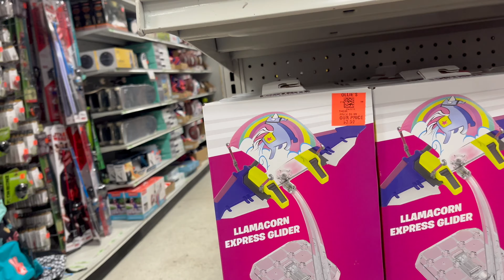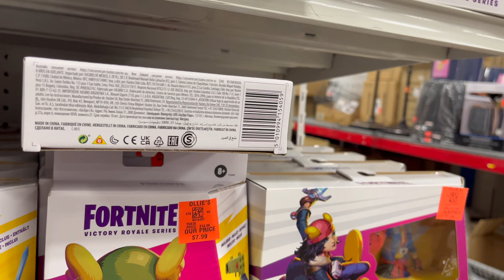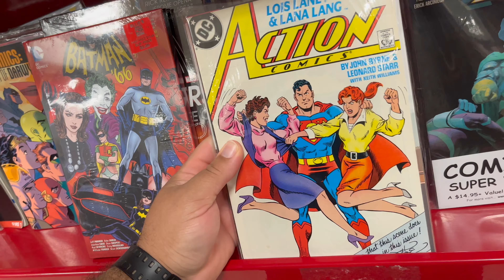New Star Wars, Marvel Legends & Comics at Ollie's Toy Hunt (Part IX)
We’re almost at the finish line, folks! Welcome to Part 9 of my 10-part Ollie’s Summer Toy Hunt Series, and let me tell you—it’s heating up! 🔥 This time around, Ollie’s has really upped the game with a massive restock of Star Wars collectibles that are out of this world, along with some new Marvel Legends gems. Whether you’re a die-hard collector or just looking for some awesome toys for the holidays, Ollie’s is gearing up in a major way as we approach Christmas season, and the stock is better than ever!

But that’s not all—on this run, I also managed to snag some fresh comics and even more hidden treasures! We’re inching closer to wrapping up this epic series, and you do NOT want to miss what I’m finding along the way. Could Part 9 be the best one yet? You’ll have to watch and find out! Let’s get ready to finish this series strong and see what more Ollie’s has in store for us as we near the grand finale. 🎉

Your support means the world to me and will greatly contribute to the growth of our community. Get ready for a thrilling journey filled with more exciting adventures, valuable insights, and incredible nostalgia delivered straight to your screens. Together, let's create a community that celebrates our shared love for all things nostalgic and embark on an unforgettable journey down memory lane. Thank you for being a part of this amazing adventure! 🙌💕